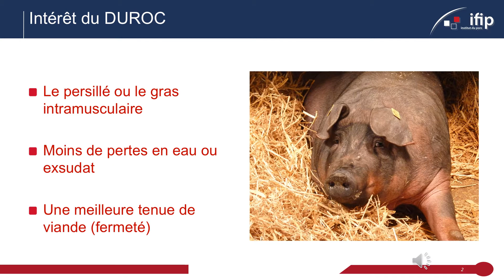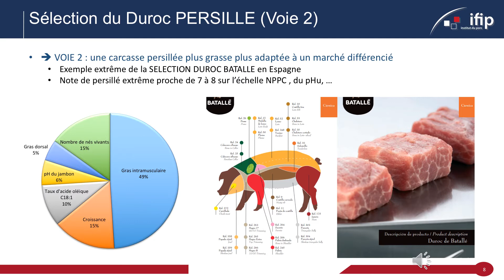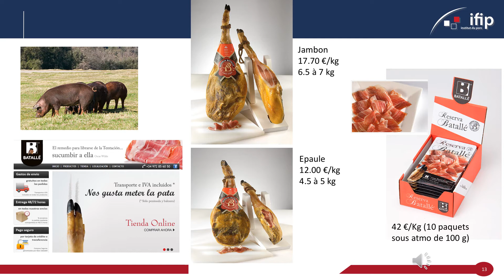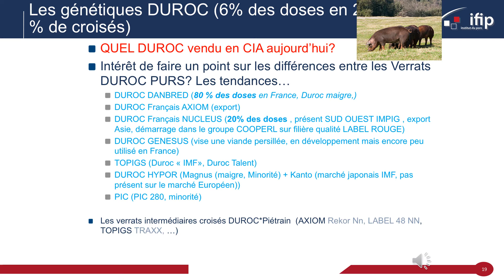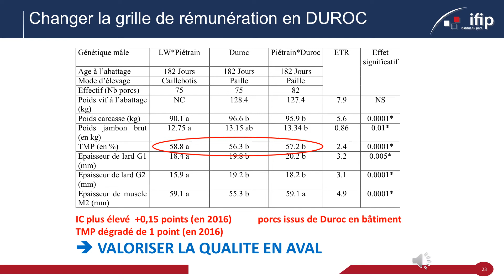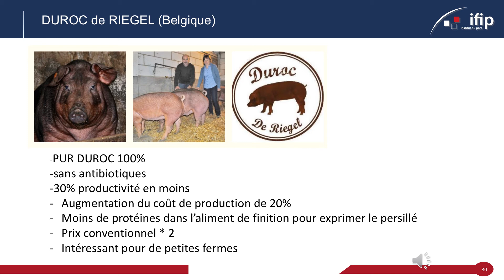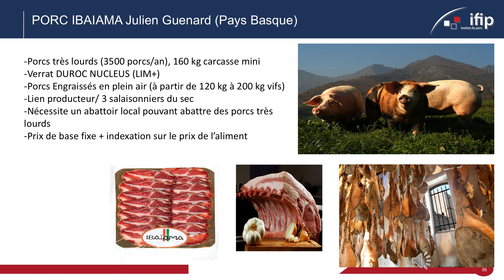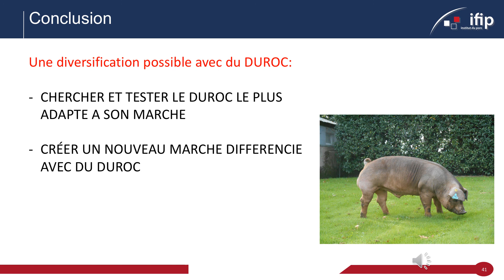Diversification des productions : opportunités sensorielles offertes par la génétique Duroc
Intervention de Patrick Chevillon lors du webinaire La R&D s'invite chez vous du 9 octobre 2020
vers une diversification possible avec le Duroc... le plus adapté à vos marchés ou créer un nouveau marché adapté au Duroc ?